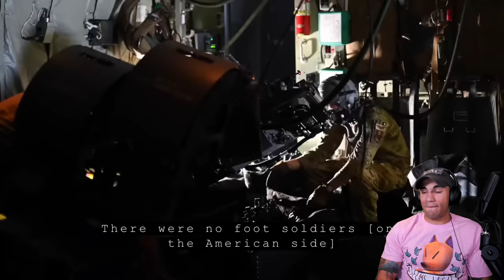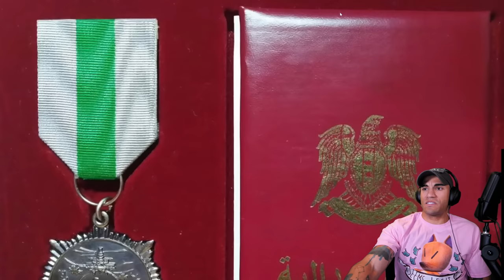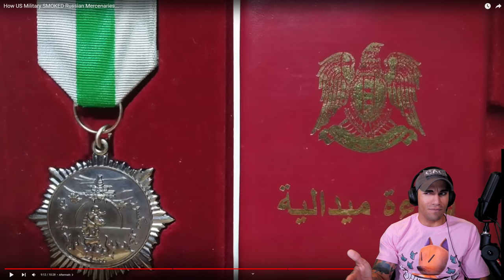US Military DESTROYS Russian Mercenaries - Marine reacts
This story is new to me, but it's pretty wild. An Apache cresting the horizon is like the ultimate jump scare

1️⃣ ExpressVPN: VPN I use to access more content and stay safer on the web. Get an extra 3 months added to a 12 month subscription using my URL!

Theo Boyrié
USA